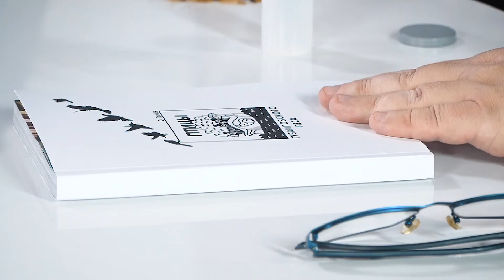Территория К. Олег Грачёв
Первый скворец уже прилетел в Красногорск. Каких ещё пернатых можно увидеть и услышать в городе? Почему голубь – птица удобная, а ворона – умная? Почему так важно сохранять биоразнообразие этого класса? В Международный день птиц говорим с фотоохотником и орнитологом-любителем Олегом Грачёвым.

Таймкоды:

0:00 Начало
0:51 Первые птицы после зимы
2:29 О методах съёмки
4:35 О технике для съёмки птиц
8:12 Какие птицы остаются на зиму в Красногорске?
11:46 О Губайловском лесе и его птицах
14:26 Редкие птицы в объективе О. Грачёва
17:02 2020 год – год обновления природы?
20:22 Про местных орнитологов
22:19 Чем полезны птицы?
23:07 Как считают птиц в Красногорске?
24:51 Тишина важна для птиц
28:52 О популяции птиц в Черневском лесу
31:26 Юннаты и любители: помощь пернатым
37:41 Умные вороны
40:39 Удобные голуби
43:33 О птицах Опалиховского леса в объективе Олега Грачёва